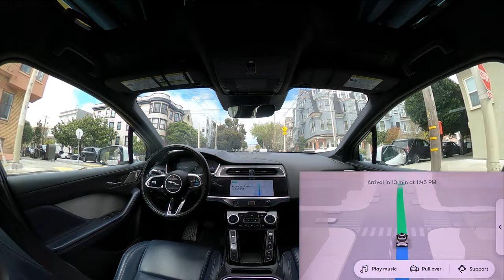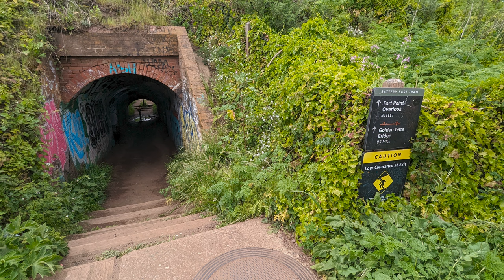Waymo: Exploring the beautiful Presidio of San Francisco! | JJRicks Rides With Waymo #144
00:00 Ride start
00:10 Hesitant pull out
03:20 Presidio of San Francisco
05:35 Quick stop for pedestrian yield
06:00 Janky roundabout
07:58 Un-justified hard brake for pedestrian